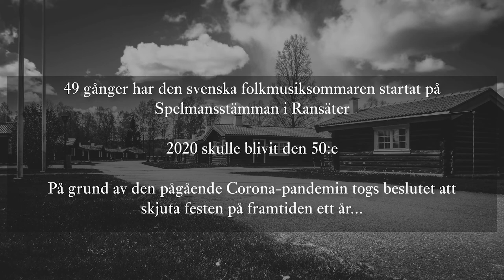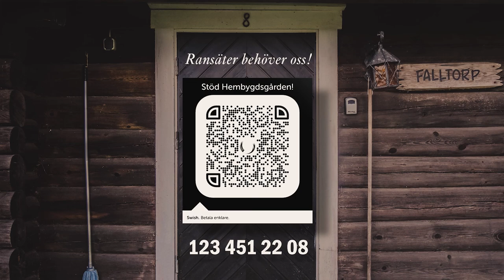RANSÄTER - A Tribute (2020) | Pellikvalsen e. C-J Björklund (trad.)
"Pellikvalsen" ef C-J Björklund, Hagfors
Arr/Prod: K-J Ankarblom (june 2020)

Sophia Stinnerbom
Anna Karlsson
Anna Rubinsztein
Nina Pérez
Mia Marine
Maria Larsson

Adam Johansson
Thomas Eriksson
Roger Tallroth
Mattias Pérez
Johan Ronström

Emma Ahlberg Ek
Anna Lindblad
Lena Jonsson
Filip Jers

Olov Johansson
Emilia Amper
Jonas Bleckman
Adrian Jones

Niklas Bertilsson
Maria Olsson
Petter Berndalen
Jens Linell
Olle Linder
Kristofer "Krydda" Sundström
Karl-Johan Ankarblom
Markus Räsänen

Leif Stinnerbom
Mats Edén
Jonas Simonsson

Magnus Stinnerbom
Mikael Marin

Martin Norberg
Daniel Reid
Niclas Ericson
Kristoffer Siggstedt
Jonathan Lundberg

Inger Stinnerbom

Ale Möller